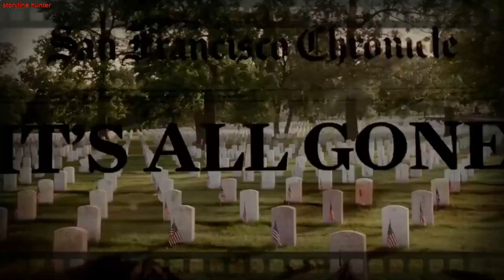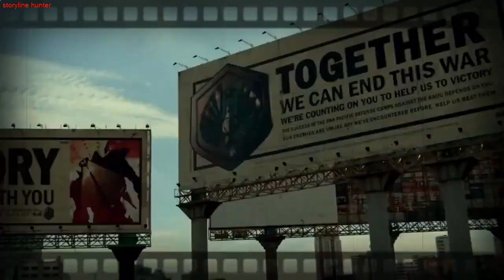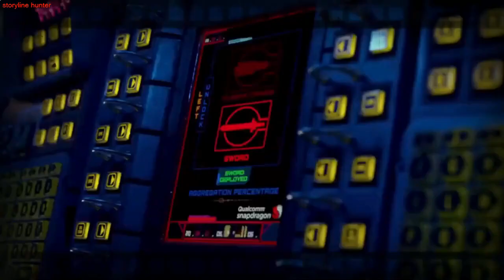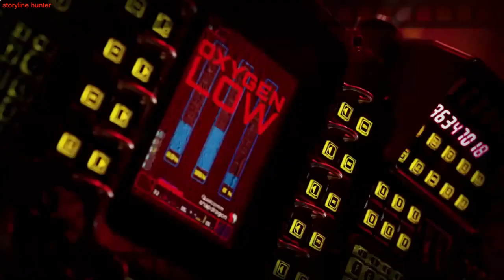Pacific Rim 2013 | Movie Recap | storyline hunter